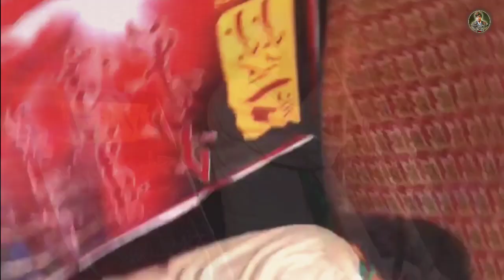13 Rajab Jashan | Shaukat Ali Khan | Live Jashan | 2012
A Live Jashan 13 Rajab Ali Day Ustad Shaukat Ali Live 2012